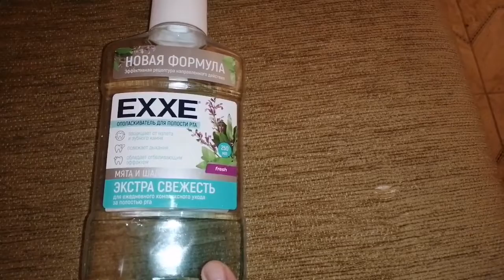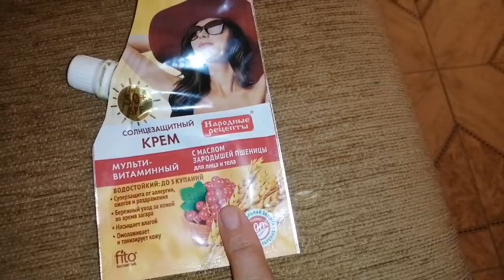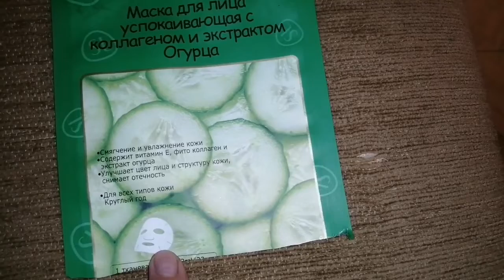VLOG ПОСЛЕДНИЙ:АНАПА🌊/ВИТЯЗЕВО/НАРОДУ МНОГО🏖/ЗАКАТ/ГОСТЕВОЙ ДОМ ПАЛЛАДИУМ 🏚/ПЕРЕЛЕТ✈